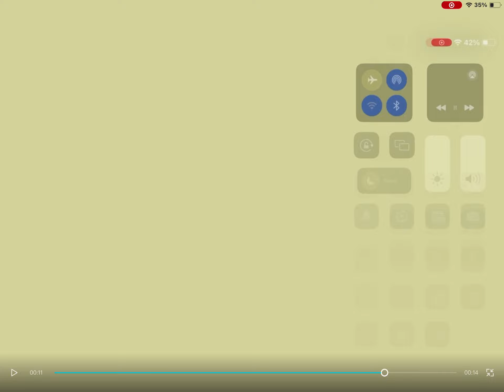Whisker noir cataclysm